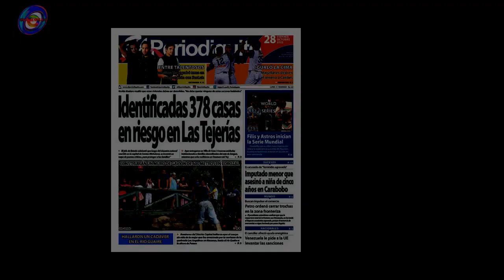El Contador del Barrio, una forma de hacer TikTok en Nicaragua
Don Eduardo, o solamente Eduardo porque le gusta verse «chavalón», es un hombre que la está viendo bonito con TikTok; usando la plataforma para un contenido muy original y hasta productivo.Eso sí, este Contador del Barrio, sabe meter esa sazón nica que nos caracteriza,desde el hablado hasta la manera de describir ciertas «cuentas».